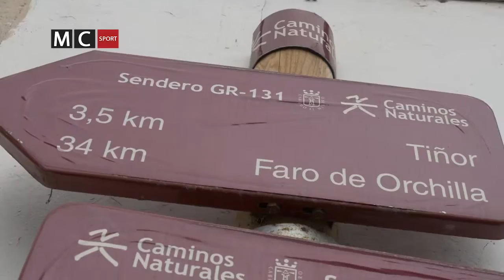II GAROE DUO RACE 2016